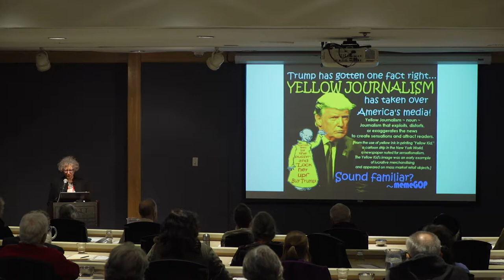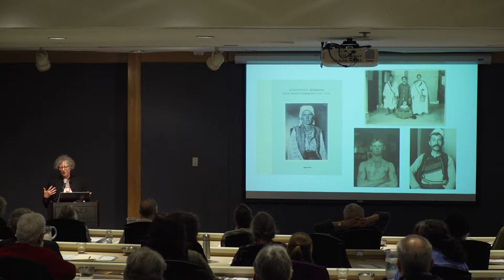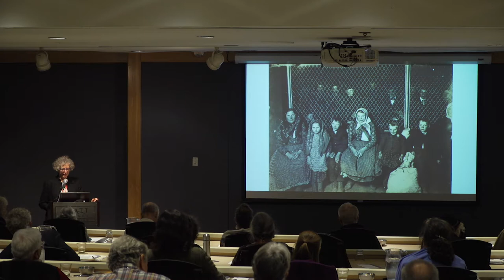Ephemera 39 Daile Kaplan